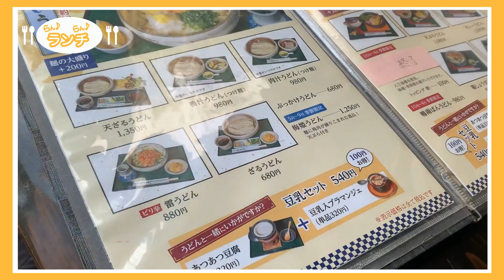【らん♪らん♪ランチ】Vol.135〜うどん茶屋 いちょう庵〜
‹店舗情報›
鹿沼市池ノ森６１０−３

‹コメント›
　美味しいうどんが食べたいと、車を走らせ鹿沼市方面へ。緑に囲まれたところにあったのは「うどん茶屋 いちょう庵」です。外には遊具やテラス席があり、店内は広々とテーブル席や和室も完備していて、家族でみんなで楽しめるお店です。

「鴨汁うどん」と「肉汁うどん」を注文。どちらもつけ麺です。
麺は太麺で、整然と盛り付けられた姿が愛おしい。それでもって、ツヤツヤです。
ほど良いコシがあり、美味しかった。